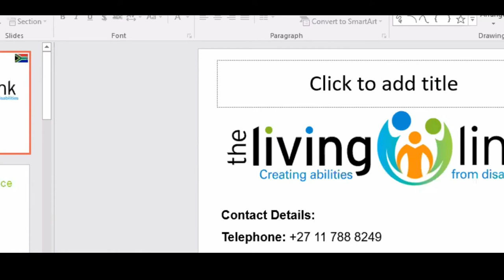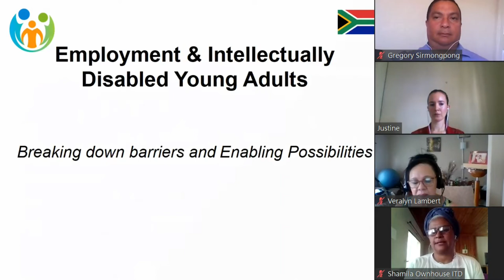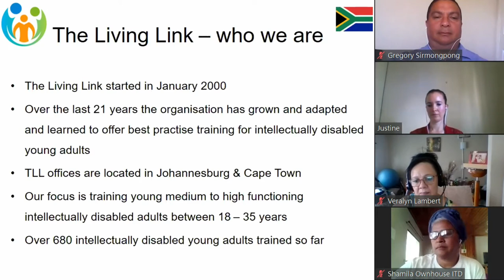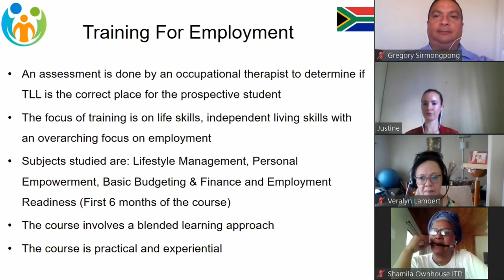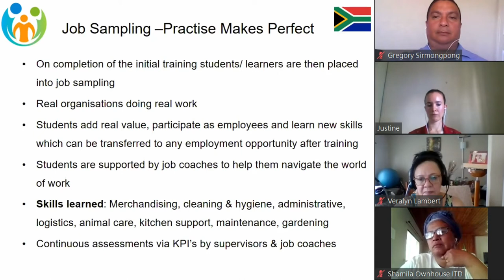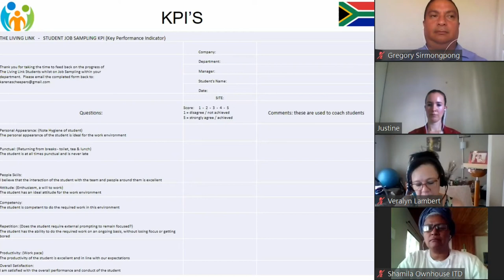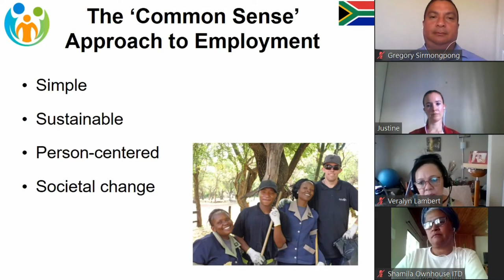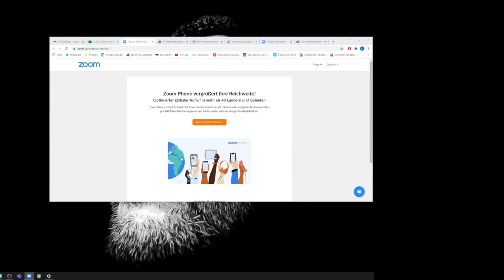The Living Link: Employment & Intellectually Disabled Young Adults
Supported Employment - What does it really mean? This session, organized by The Living Link of South Africa, will examine how the supported employment model is used after job sampling and training.